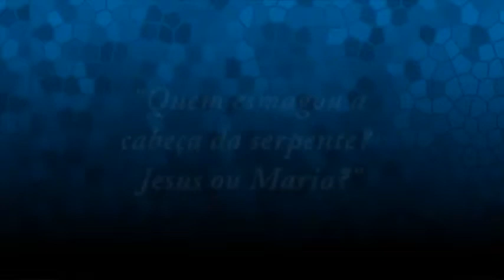QUEM ESMAGOU A CABEÇA DA SERPENTE JESUS OU MARIA